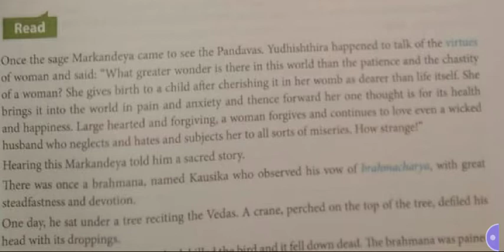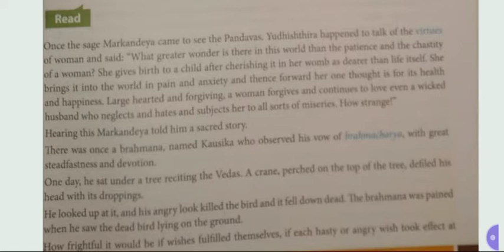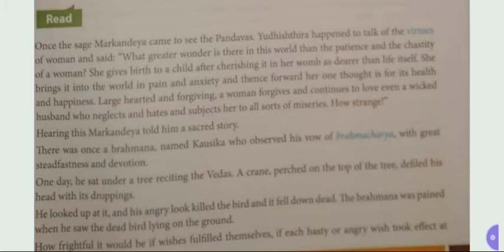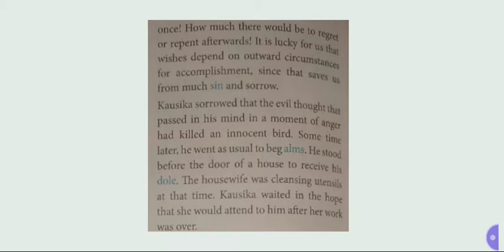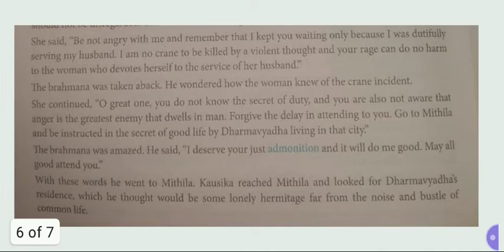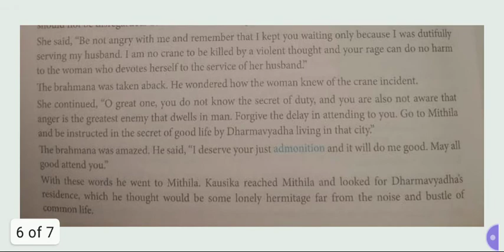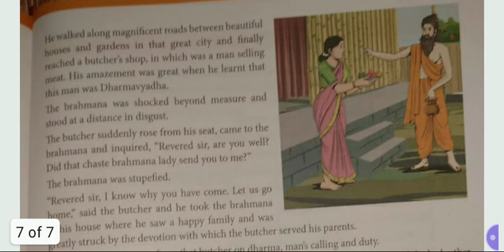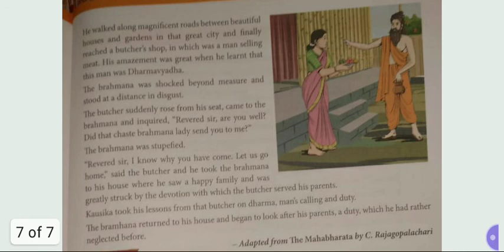The penance of kaushika chapter explanation in hindi..😁😁👍👍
Created by utkarsh singh/english quay..👍👍